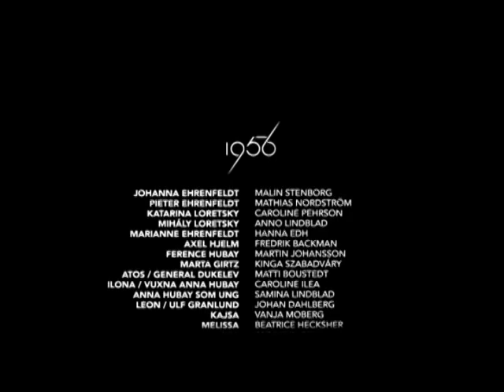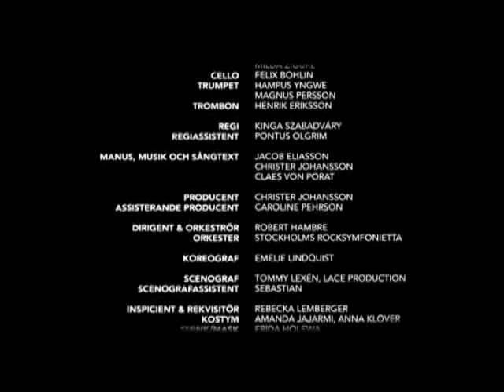1956 -akt 2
En rockmusikal om händelserna i Ungern 1956. I denna uppdiktade historia följer vi de dramatiska dygnen i Budapest utifrån den svenska beskickningens perspektiv. Vad var ambassadör Axel Hjelms roll? Vem var den unge Pieter Ehrenfeldt och vad hade han med revolutionsledaren Loretskys dotter att göra?
Vi lär också känna den unga aktivisten Johanna som är med i kravallerna i Göteborg 2001 innan hon blir förrådd. Hur är hennes liv sammanlänkat med ryssarnas invation i Ungern för 50 år sedan?

Musikalen är inspelad på Oscarsteatern i Stockholm 2007 och den är skriven av Christer Johansson, Jakob Eliasson och Claes von Porat.
Regi: Kinga Szabadvary
Arrangemang/dirigent: Robert Hambre

Roller:
Johanna - Malin Stenborg
Katarina - Caroline Pehrson
Pieter - Mathias Nordström
Mihaly - Anno Lindblad
Marianne - Hanna Edh
Axel - Fredrik Backman
Atos/Dukelev - Matti Boustedt
Bratt - Jonas Breberg
Hansen - Claes Grufman
Tarvaniemi - Ted Axelsson
Girtz - Kinga Szabadvary

Band:
Peder Berggren - keyboards, kapellmästare
Joel Holmberg - trummor
Erik Hamdahl - bas
Gustav Hamdahl - gitarr
Christian Castillo - leadgitarr
Anna Moroz - fiol
Lydia Nekludova Stern - fiol
m fl